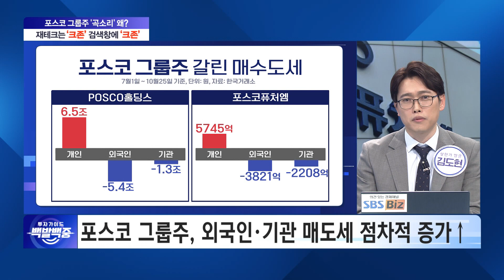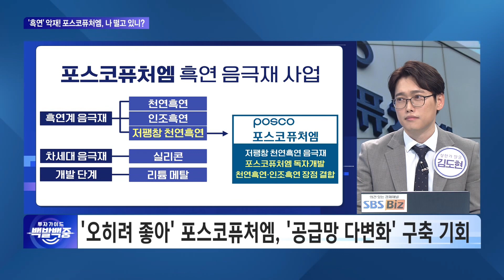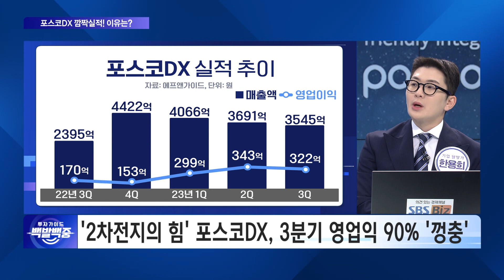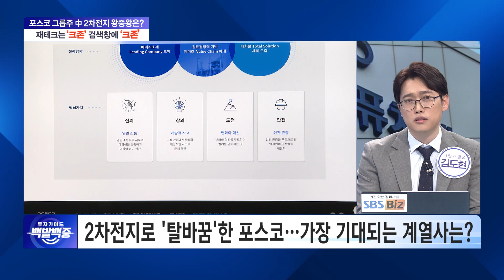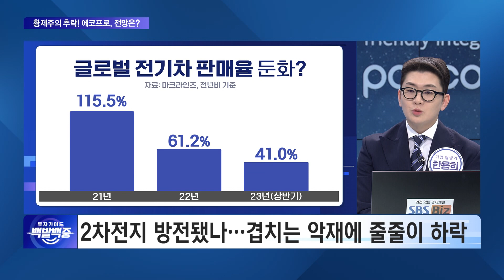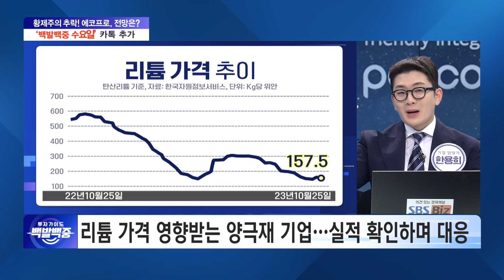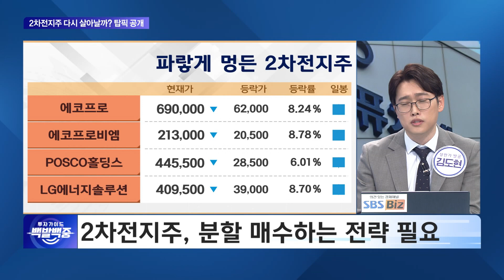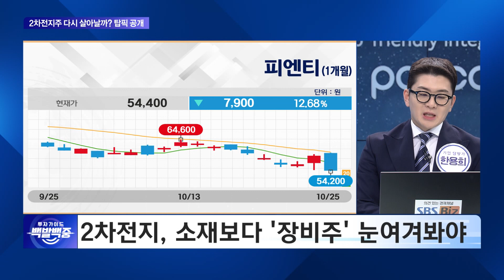포스코 그룹주 '곡소리' 왜? 스코 그룹주 중 2차전지 왕중왕은?! /백발백중_야간개장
원샷원킬! 백발백중! 명사수들의 '진짜' 전략!

SBS Biz ▶투자가이드 백발백중◀
매주 월~목 밤 9시30분 본방사수!

- 방송일: 10월 25일